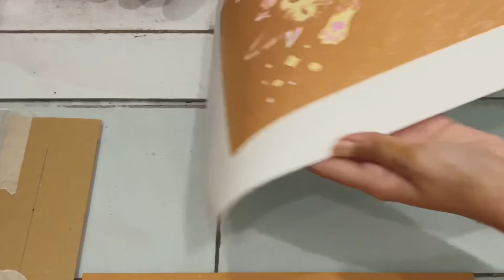Reduction Linocut “My Little Angel” | ♡ delemerald ♡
* Edited on Vn and Canva